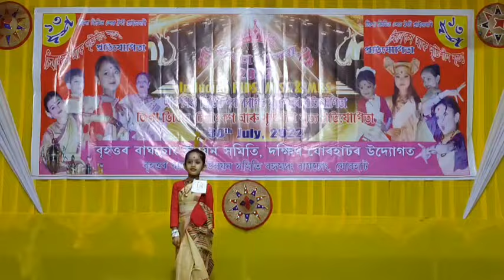Fashion show I Bihottor Baghchung unnayan sammitte